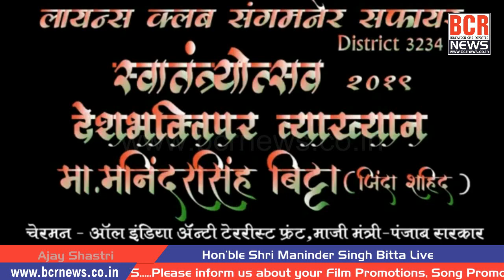Hon'ble Shri M S Bitta Live ज़िंदा शहीद श्री एम् एस बिट्टा ने राज ठाकरे को लताड़ा on BCR NEWS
Hon'ble Shri Maninder_Singh_Bitta Live ज़िंदा_शहीद श्री_एम्_एस_बिट्टा ने राज_ठाकरे Raj_Thakre को लताड़ा on BCR NEWS

Ajay Shastri
(Editor/Publisher/Director/Producer)

BCR NEWS (Online News Channel)
Bollywood Cine Reporter (Film Trade Hindi National Newspaper)